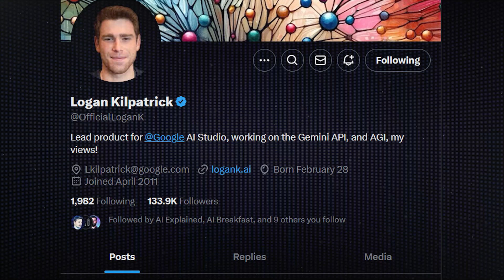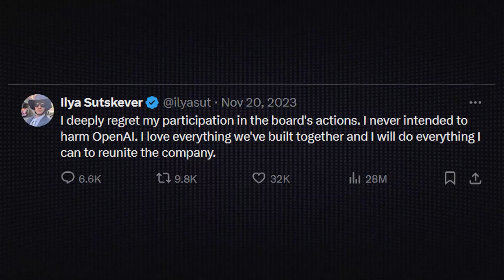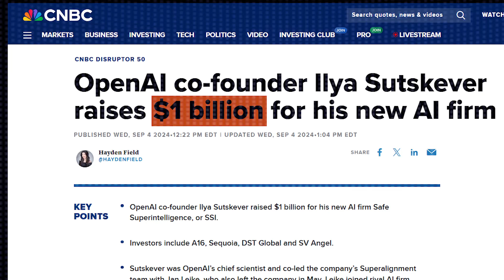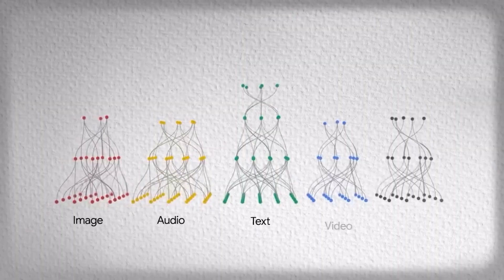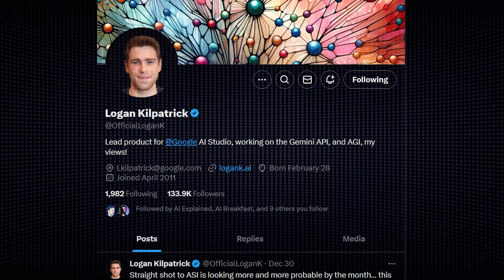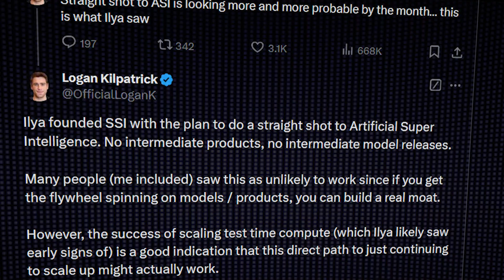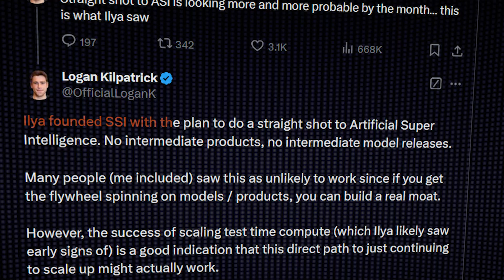Google’s SHOCKING New Statement! “ASI is in reach”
This new tweet from Logan Kilpatrik lead product for Google AI studio was really eye opening, it was the first that I actually considered the possibility that Artificial Super Intelligence might be here in just a few years and what that means for me and for everyone else.

We went from is it even possible to ever make AGI? to it might be decades away, to we might get to ASI in a few years.